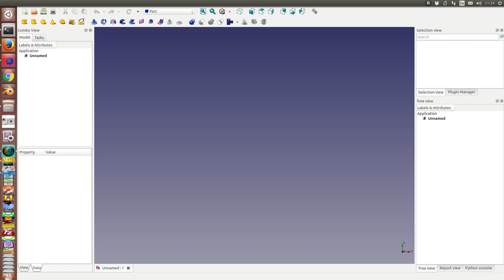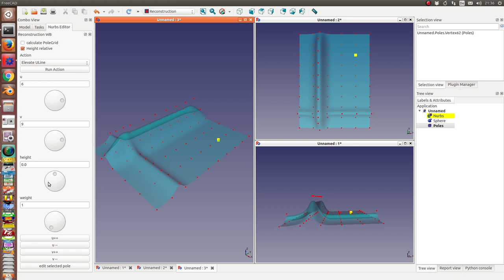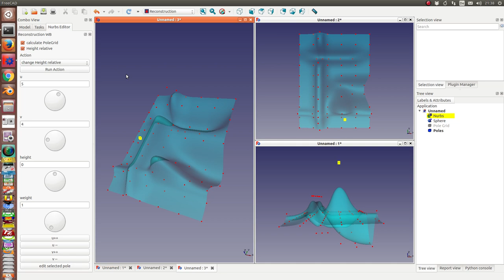nurbs editor - more commands